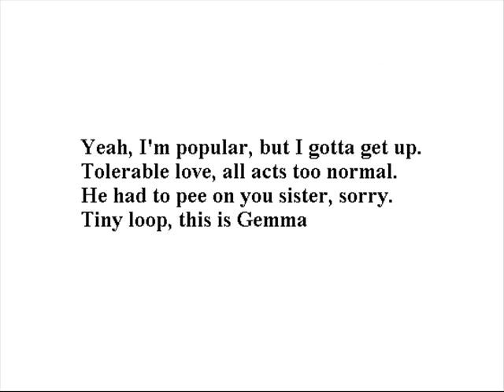Beatles - "Her Majesty" (Backmasking)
I laugh and cry when I see this. I still love you like a sister...